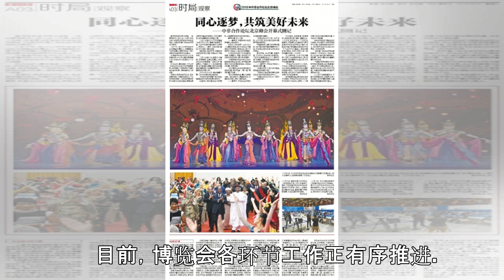“八大行动”落地 中非合作加快